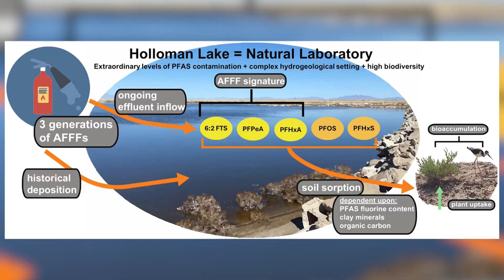Study: Holloman Lake ecosystem has highest PFAS levels in the world